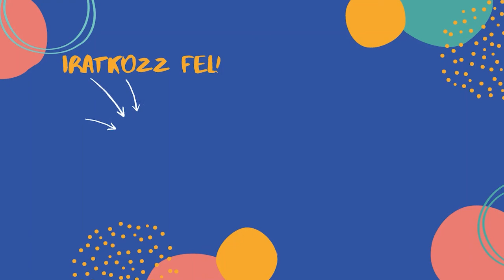Podcast Kiss Marival, Balázsovits Edittel és Márkus Lucával – Soós Andrea interjúja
A Vígszínház darabjának három színésznője a Femina podcastcsatornáján beszélget Soós Andreával női sorsokról, a férfiak uralta szakmáról és hogy mennyire fontos, hogy ne legyünk a körülmények áldozatai.

Olvass minket!
Lájkolj be Facebookon!
Kövess minket az Instagramon is!